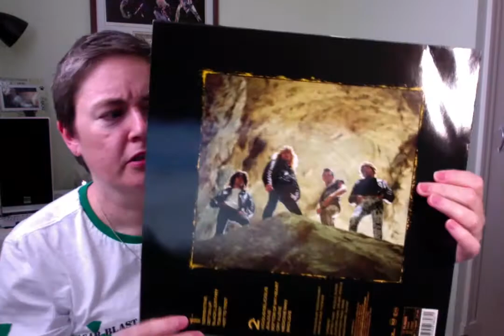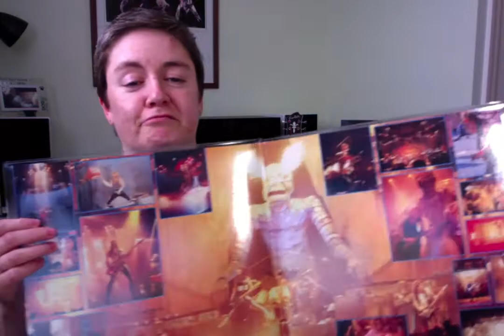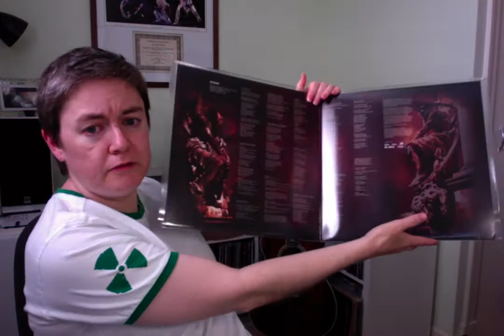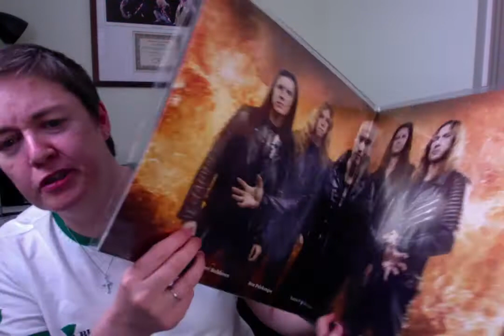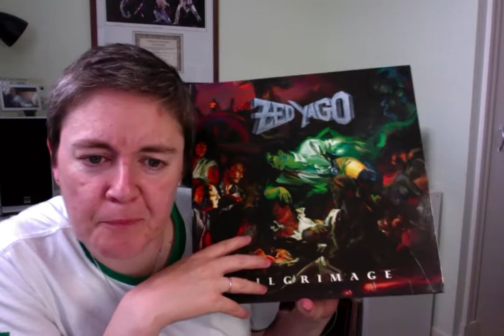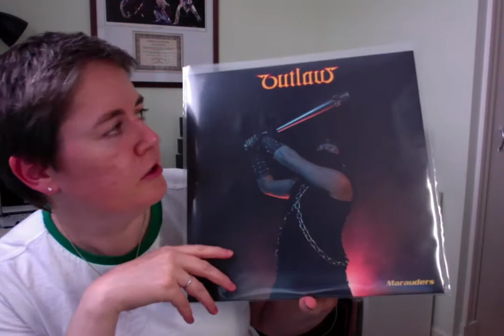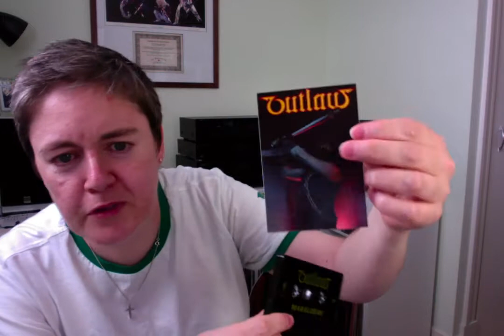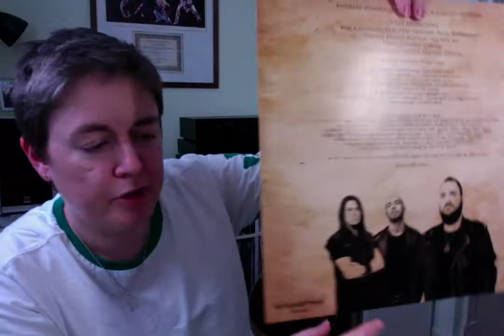VC: International Band collection. Vinyl and cassette update!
Hello,
Here is my latest update video showing vinyl and a cassette. Lots of interesting rock and metal bands from around the world here.